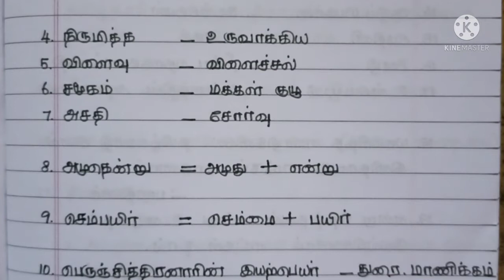6th std TAMIL | term-1| New book | Part - 1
TAMIL new book (2020-21)